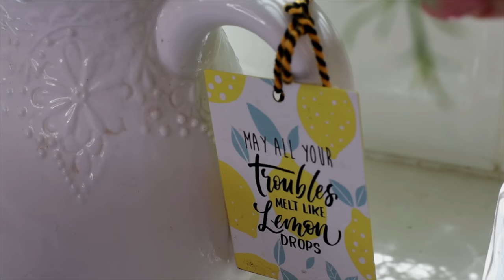Make Tea, Clean & Undecorate for Early Fall | Peaceful Slow Homemaking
Hello, its bekah and welcome to a make tea, clean and undecorate with me for fall here at our little farmhouse on the northern plains of Iowa.  Today, we're embracing  autumn’s early gentle arrival that will soon be upon us. I’ll be brewing a cup of a lemon balm tea that will soon be harvested for cozy fall and winter time tea. And I’ll be taking down our summer kitchen decor as well as cleaning and preparing for autumn decorating next week . so as always,  I’m so glad you’re here with me today and have  stopped by for a visit here at our home the carriage house!

Xoxo, Bekah

Autumn All Purpose Cleaner:
In a bottle like mine. add 1/4 cup vinegar. fill to the top with water. add about ten drops of cinnamon essential oil drops. adjust the oil to your liking. cinnamon can be very potent:)

Visit my online general store here! Fall items coming soon:)

"New Endings" by Mathilda Skonare Karlsonn
"Bridges" (Instrumental Version" by Volcan Peaks
"Love You for it All" Instrumental Version by Daniel Gunnarsson